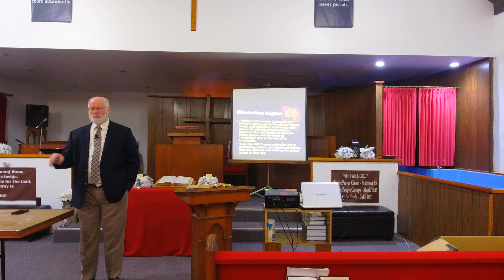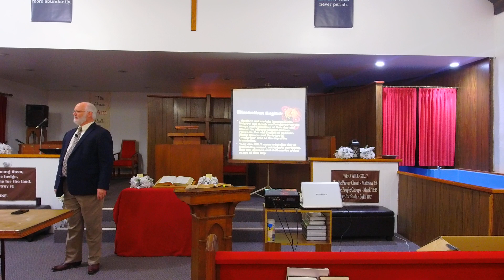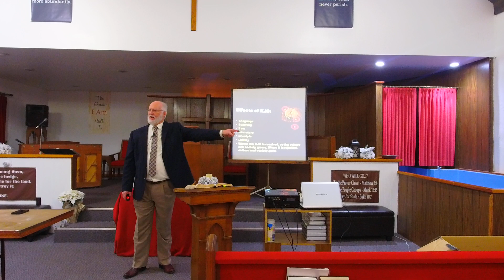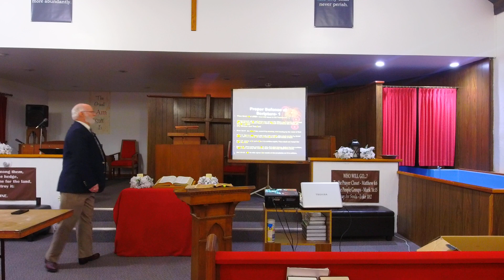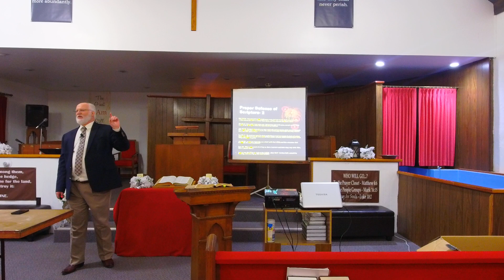Blessed Bible Basics Course: Why We Use the Bible We Use Part 2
Victorious Life Baptist Church
Pastor Richard J Hivner
Instructor Dr. Michael Thurmond